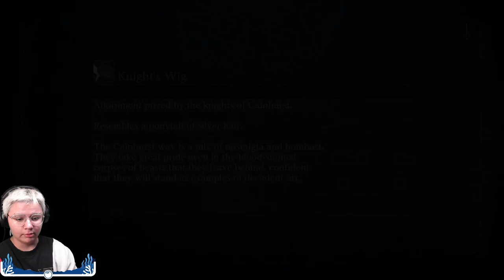Cleric Beast Showdown | Bloodborne Ep. 1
We throw ourselves into an epic showdown with the Cleric Beast in this episode and isn't it fitting that my first death is to a common enemy though innit?